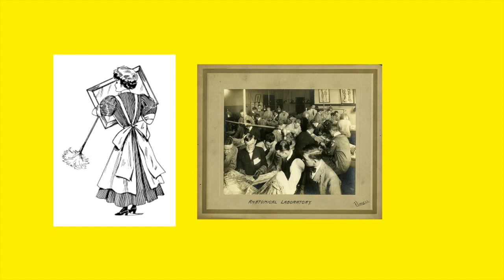Ürpertici Bir Öykü, Prof.Dr.Serdar Akgün, Sağlık Videoları, Sağlık Haberleri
TIP TARİHİNDE GARİP BİR ÖYKÜ, ÜRPERTİCİ BELKİ DE KORKUNÇ! Siz karar verin.
1880 yılında Amerika’da Drexel Üniversitesi Anatomi bölümünde temizlikçi olarak çalışan Harriet Cole Profösör Rufus B.Weaver ile dostluk kurar. Anatomiye ilgi duyan Harriet öldükten sonra vücudunu anatomi bölümüne bağışlamaya karar verir. 1888 yılında 35 yaşında tüberkülozdan hayatını kaybeder.
Prof. Rufus Avrupa'da öğrendiği sinir sistemi diseksiyonunu Harriet üzerinde uygular. Beyinden başlayarak tüm sinirleri ayırır ve sonra onlar boyar. Baştan aşağı en ince detayına kadar sadece kaburgalar arasındaki sinirler hariç tüm sinirleri bir kara tahtaya monte eder. Harriet’in gözlerini de yerinde bırakır.
Kara tahta üzerindeki Harriet tıp öğrencilerine derslerde rehber olur. 1893 yılında ise Chicag’ya götürülür. Bilim fuarında ödül alır. Dünya çapında üne kavuşan Harriet’in faotoğrafı için bölüm mektup yağmuruna tutulur.
Harriet bu gün hala Drexel Üniversitesinde ama koruma altında. Özel bir cam bölme içinde Anatomi bölümünde korunuyor.
Gözlerindne dolayı bu öykü beni biraz ürpertir.